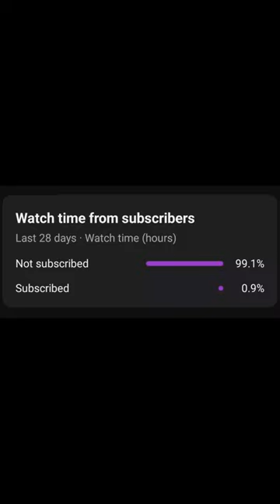The 10 most researched cars of 2022-Ford Bronco,Kia Telluride, Rivian R1T, Hyundai Ioniq 5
Our Buyer’s Guide team has made Car and Driver a shopping destination. That’s why we exhaustively cover every single car, truck, SUV, and van on the market—and pay attention to which ones you look at the most.
While not as many new cars found homes in 2022 as in previous years thanks to production slowdowns, supply-chain issues, and the damn economy, our Buyer's Guide pages still provided a place for millions of you to research and decide on your next vehicle. And there's a distinct trend: You are really interested in electrics! Among the top 10 most researched vehicles in our buyer's guide are four EVs and one that's offered as a hybrid. It appears your taste in body styles hasn't changed much, though, as all but three are trucks or SUVs. But there's hope in the end: Two of the cars were specially designed to satisfy enthusiast drivers, and we count ourselves among that number. So we guess that means there's something here for everyone. Here are the 10 most shopped-for vehicles on Car and Driver's Buyer's Guide for 2022:
10
2022 Ford Bronco
Kicking off our list in 10th place is one of our favorite off-roaders, the Ford Bronco. When Ford launched the new Bronco in 2021 it did so to an overwhelming number of orders, many of which were difficult to fulfill when the company ran into supply-chain issues that delayed the SUV's launch. That hasn't tempered your appetite for the Bronco, though, and Ford has been happily rolling out new trims and special editions ever since, including the Everglades model pictured here, complete with snorkel and winch.
9
2023 Kia Telluride
A regular on our 10Best list since its introduction in 2018, the Kia Telluride received a handsome—albeit mild—facelift for 2023. First displayed at the New York auto show in April, the restyled Telluride earned even more attention, coming in at number nine on our top-10 list. The Telluride is one of our favorite SUVs because of how well rounded and refined it is. It's practical, comfortable, luxurious, and packed with value. Try one and we think you'll agree.
8
2022 Lucid Air
You want EV driving range? The Lucid Air has your EV driving range. When we tested the Grand Touring model, we reported a segment-beating 410 miles of highway driving before needing to stop to recharge. That makes it the longest-range EV we've ever tested. The car is impressive for a number of other reasons too. With its face-melting launch control feature enabled, that same Grand Touring model hit 60 mph in 3.0 seconds, and it's not even the most powerful model Lucid builds. The Air clearly got your attention too, as it came in at number eight on our top-10 list.
7
2023 Honda Civic Type R
It's not all SUVs and EVs here on this list after all, because here at seventh place is the all-new 2023 Honda Civic Type R. This bewinged beast delighted us when it debuted earlier this year, and it knocked our socks off at our test track, where it sprinted to 60 mph in 4.9 seconds. This iconic nameplate is matched up to a more refined Civic hatchback this time around, and we couldn't be more excited to spend more time with it in the new year.
6
2022 Toyota Corolla Cross
What? Two Corollas on this list and neither of them is actually a Corolla? Yup. Toyota launched the little pug-dog-looking Corolla Cross for the 2022 model year, and interest has been high ever since even though it has not yet impressed our editors much. At our test track, the buzzy little SUV needed a slothful 9.2 seconds to hit 60 mph. At least it's cute. Good news is on the horizon, though, as Toyota has announced a more powerful hybrid option is coming for 2023, which also comes standard with all-wheel drive.
5
2023 Honda CR-V
The Honda CR-V may be one of the less thrilling selections on this list, but it's no less relevant as one of the strongest-selling SUVs in the United States. Honda redesigned the CR-V for the 2023 model year, and its handsome new sheetmetal and a heavier focus on the hybrid powertrain appear to have many of you thinking of an upgrade. The CR-V's Buyer's Guide page is usually a pretty popular destination for shoppers, but now that Honda dropped the latest version, the SUV has made it up to fifth place in our top-10 list.
4
2023 Toyota GR Corolla
Here's another one for enthusiasts. We see you there, swinging by these consumer-focused Buyer's Guide pages. We don't blame you at all. Ever since it was announced, we've been obsessed with learning all we can about the 2023 Toyota GR Corolla. I mean, look at it: a Corolla that's aggressively styled and promises Golf R–beating performance. What's not to like? Apparently, not much, as it's our fourth-most-researched car of 2022.
3
2024 Volkswagen ID.Buzz
Volkswagen's drawn-out reboot of the 1960s Microbus as the 2024 ID.Buzz has everyone feeling nostalgic. VW has been teasing us with this sequel for a decade or more, giving people plenty of time to anticipate it.